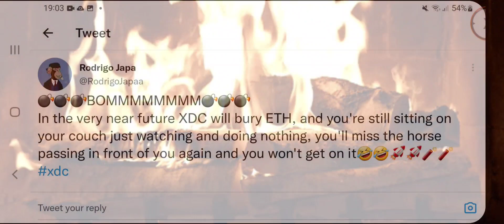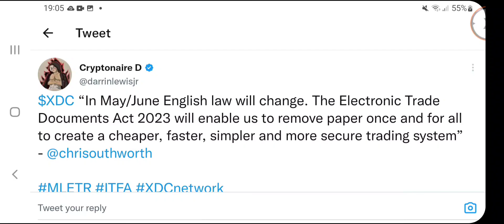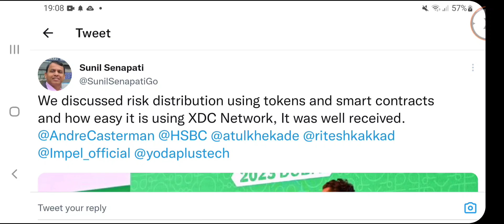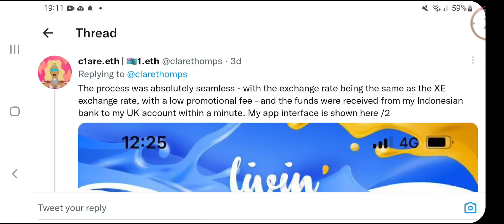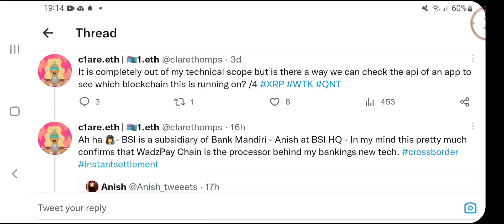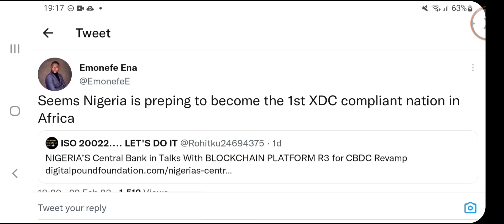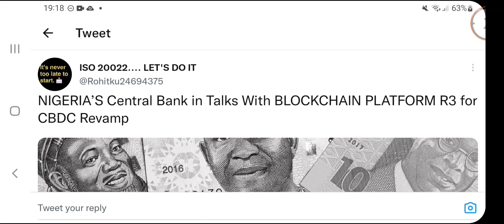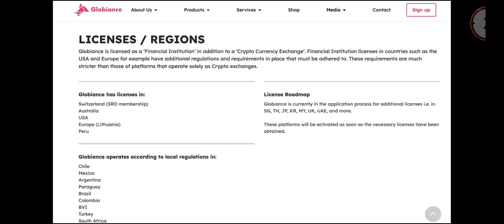🚨XDC Major Adoption, GTR Event Success, Trade Law Incoming, Wadzpay News, Let Me Explain🚨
Hello XDC Family. 🚨XDC Major Adoption, GTR Event Success, Trade Law Incoming, Wadzpay News, Let Me Explain🚨

the FEES!!

2. Sign Up for UPHOLD Using My Link & Get $20 FREE BTC

6. Install the Globiance App using my referral

9. Download the Pi App and mine free Pi Coin, The Future Bitcoin:

10. Buy, save, spend and share real GOLD digitally!

XDC:
xdc7C8f6641Ad487a2F4E74647a0c843fF6431C3B9E

XRP:
rGJvzLwrUTatUAMrFNt2UEDkjA7t3YkoE7

13. Buy Me A 'SUPER THANKS' on my videos or on my shorts

14. BUY Your Dream Car With XDC